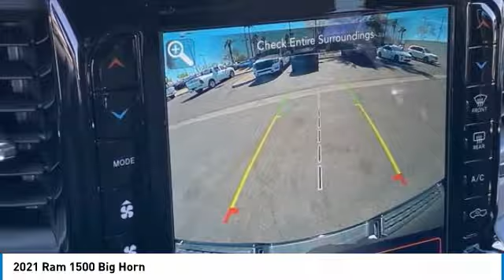2021 Ram 1500 MR12244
2021 Ram 1500 Big Horn/Lone Star 21/29 City/Highway MPG Price includes: $1000 - West BC 2021 Retail Bonus Cash WECMA1. Exp. 03/01/2021 $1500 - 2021 National Retail Consumer Cash 21CM1. Exp. 03/01/2021 $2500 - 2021 RAM National Retail Bonus Cash 21CMA1. Exp. 03/01/2021 $500 - Chrysler Capital 2021 Bonus Cash 20CM5. Exp. 03/01/2021